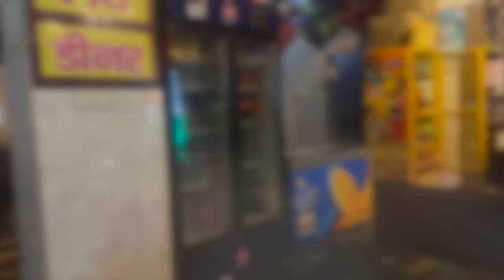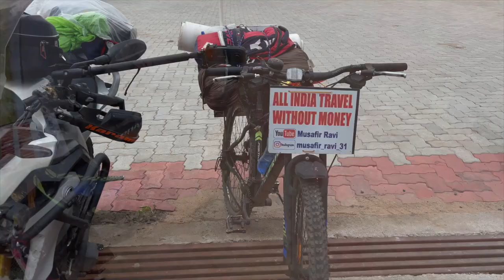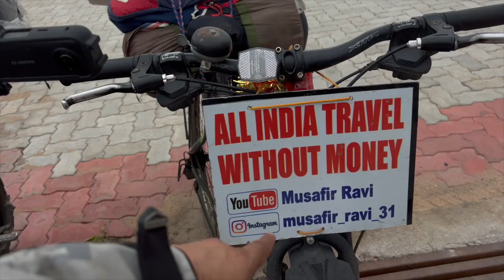FASTEST RIDE FROM DELHI TO SOMNATH ON BMWG310GS || Most beautiful and Dangerous trip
Hi Travellers-

🏍️ Join us on an adrenaline-pumping journey like no other as we ride from the heart of Delhi to the tranquil shores of Somnath on the powerful BMW G310. 🛣️ Experience the thrill of speed, the allure of breathtaking landscapes, and the heart-stopping challenges that await along this daring route.

🌄 Witness the mesmerizing transformation from the chaotic streets of Delhi to the serene Aravalli Range, where the BMW G310's precision maneuvering tackles each twist and turn effortlessly. 🌳 Traverse lush forests and winding roads as we unveil the raw beauty of the journey.

🏜️ Prepare for the ultimate test of both man and machine as we conquer rugged terrains and navigate treacherous paths, showcasing the BMW G310's durability and the rider's unwavering determination.

🌅 As the sun sets over the captivating Thar Desert, watch as golden sands blend seamlessly with the BMW G310's powerful frame, forging an unbreakable bond that conquers the desert's challenges and mesmerizes with its magnificence.

🌊 The coastal allure beckons, but danger lurks beneath the surface. Experience the thrill as the BMW G310 hugs the winding coastal roads, defying perilous twists and turns to arrive at the sacred shores of Somnath. 🙏

🏆 Triumph with us as we celebrate the fastest ride from Delhi to Somnath on the BMW G310, a journey that encapsulates both the beauty and danger of the open road. 🎬🚀